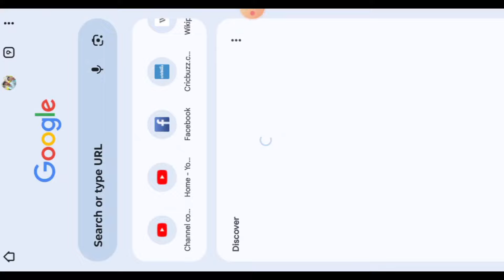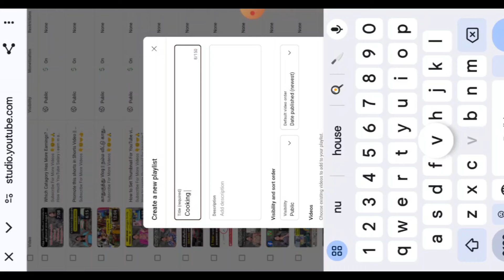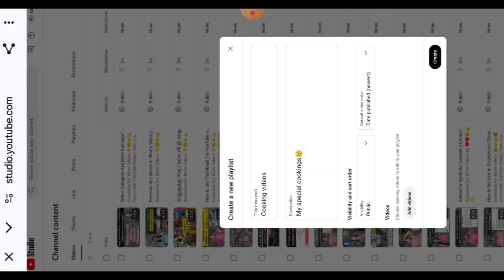How to Create Playlists in YouTube || YouTube Playlist கிரியேட் பண்ணுவது எப்படி? 2024